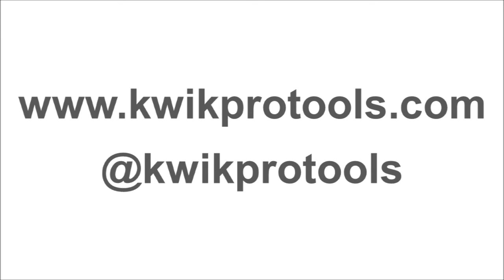KwikPro KwikLift 1 - The handy KwikPro power tool powers a car jack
The KwikPro motor handle quickly slides on to power an adapted scissor lift jacking up a Nissan Leaf. Keep KwikPro and KwikLift handy for emergency wheel changes and repairs. KwikPro can also power a handy impact wrench and all kinds of other things from tools to boats and much more. Keep a KwikPro handy, you never know when you might need it. KwikPro is crowdfunding NOW.
KwikPro: The Handy Tool That Powers It All has launched on Kickstarter - Visit now